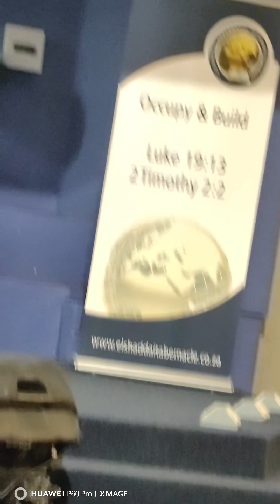Be victorious and triumph in a dry season by Apostle Themba Mdaka